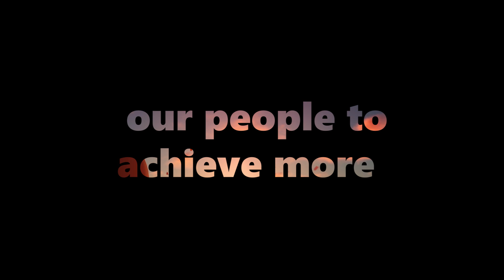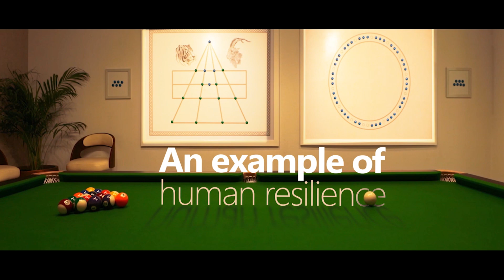An amalgamation of the past and future: Microsoft IDC Noida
At Microsoft we’ve always worked towards creating solutions for global impact. A reflection of that is our new workspace in Noida at Sovereign Capital Gate in Film City, Sector 16 – designed to let India’s world-class engineering talent bloom.
The facility will house multiple opportunities for Indian engineers. Here they can work with global Microsoft teams across areas like AI, Cloud & Enterprise, Core Services, Gaming, and Business & Productivity tools.

Apart from optimizing the country’s talent, IDC NCR encapsulates the soul of India in its architecture too. Inspired by the mighty Taj Mahal, the workspace is built with locally-sourced materials. IDC NCR acts as the perfect junction between our glorious past and a bright new future.